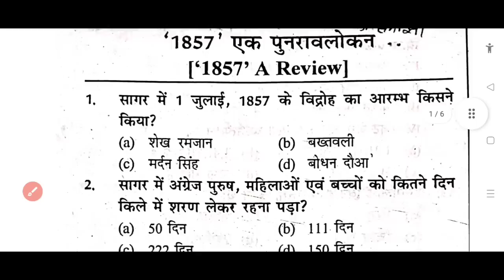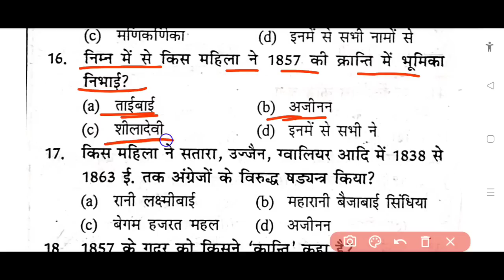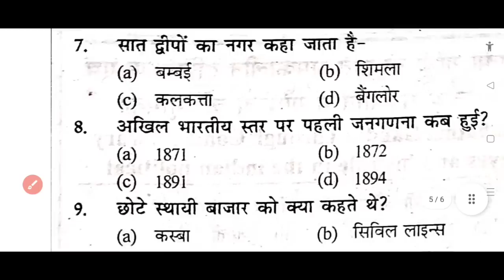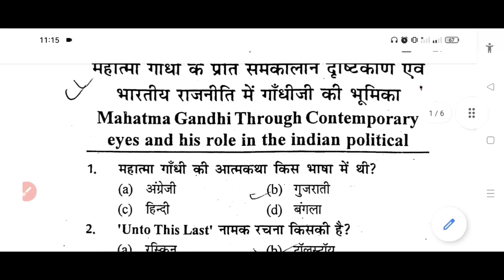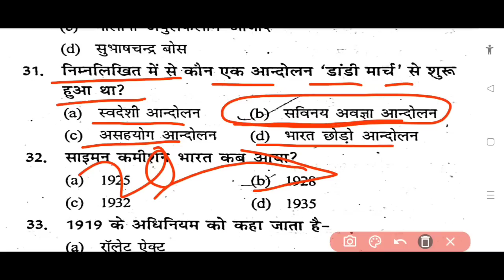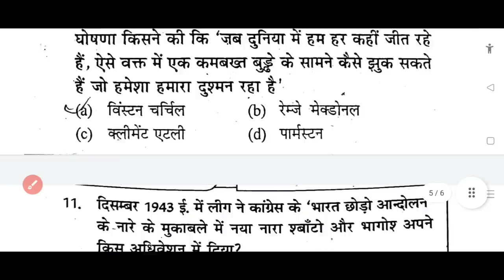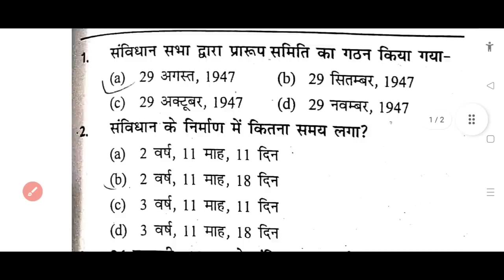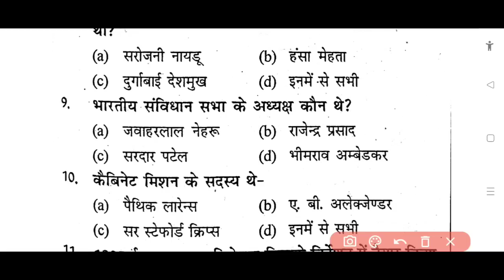History वायरल प्रश्न 🔥 ll History most vvi questions 2023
highlights:-
jac board class 12th History vvi subjective question 2023
jac board class 12th History vvi questions 2023
jac board class 12th history ki tayyari kaise kren
jac board class 12th History best gess paper 2023
jac board class 12th best book
jac board class 12th History vvi subjective question
jac board class 12th History subjective question
jac board class 12th History chapter 1 vvi question
jac board class 12th warma gess paper solution
jac board class 12th History objective  modal paper solution
jac board class 12th arts history modal paper solution
jac Board class 12th history MCQ modal paper questions 2023
jac board class 12th history modal paper solution
jac board class 12th history modal  questions
jac board term class 12th history mcq question
 jac board term 1 class 12th itihas chapter 1
 class 12th arts political science questions 2023
 jac board class 12th arts political science term 1 question